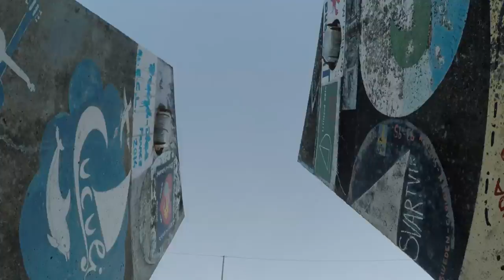Gopro: Azores Cinematographic movie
Well, give me your feedback please, would be highly appreciated.